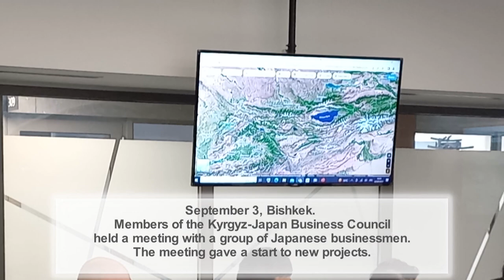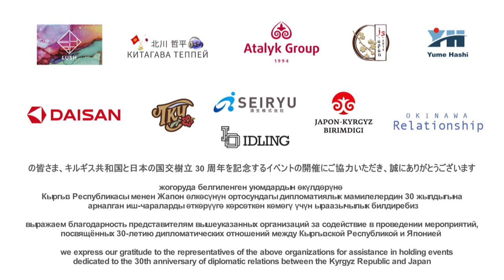KYRGYZ-JAPANESE BUSINESS MEETING キルギス日本ビジネス会議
On September 3, 2022, in Bishkek, members of the Kyrgyz-Japan Business Council held a meeting with a group of Japanese businessmen. The meeting gave a start to new projects.
We express our gratitude to LUSH, KITAGAWA TEPPEI, ATALYK GROUP, JAPAN STYLE, YUMEHASHI, DAISAN, RYUKYU OSAKA, SEIRYU, IDOLING, JAPON-KYRGYZ BIRIMDIGI, RELATIONSHIP OKINAWA, KYRGYZ-JAPAN FRIENDSHIP FOUNDATION.